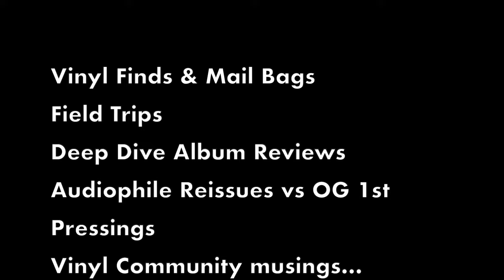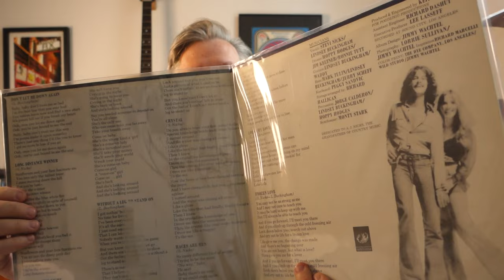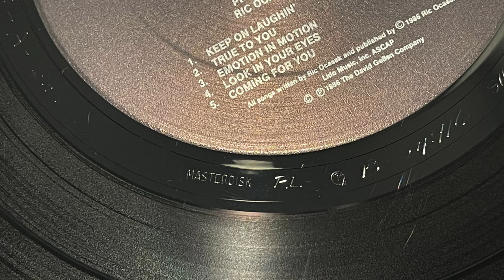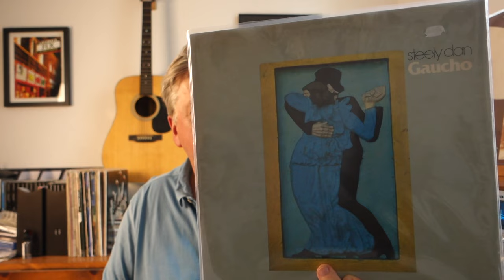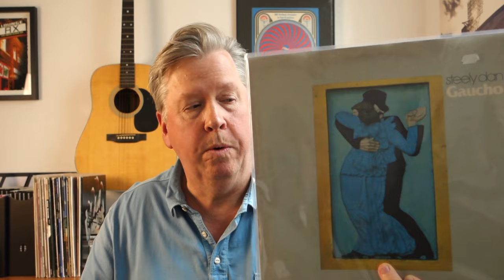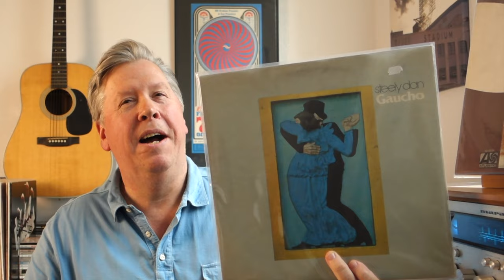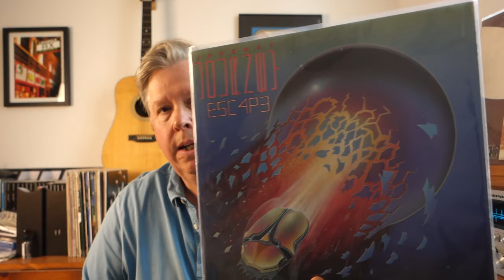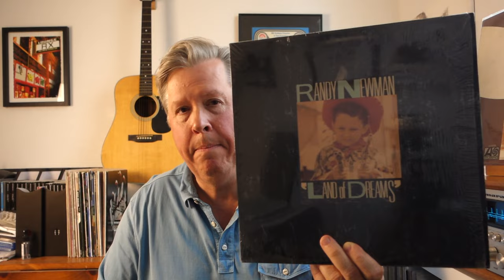10 "Must-have" Albums with Audiophile-Quality Sound (The Bob Ludwig Episode!)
Finally, the KING of all Mastering Engineers, Bob Ludwig gets his own episode in the 7th of my continuing series highlighting fairly easy-to-find and/or "under the radar" albums with OUTSTANDING sound quality! I've settled on 10 albums to feature that were not featured in my first two "catch-all" videos. Check out the new Playlist on the channel to see them all! What's your favorite album mastered by Ludwig?

===Video Chapters===
00:00 Channel Update and Intro
03:19 A Quick Overview of Robert Ludwig's professional career
06:00 Album 1
09:44 Album 2
11:05 Album 3
13:10 Album 4 + bonus needle drop
15:45 The Saga & Recording History of Steely Dan's Gaucho
24:45 Album 6
26:25 Album 7
28:55 Album 8
31:05 Album 9
33:35 Album 10
36:00 "The Elephant In The Room. "